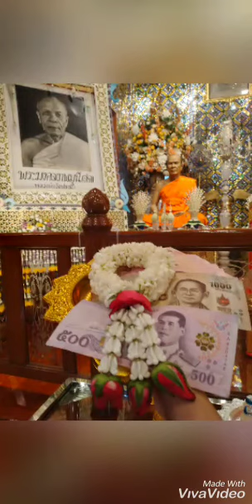ยุ้ยพาแม่ มากราบสักการะกายเนื้อหลวงปู่สด ที่วัดปากน้ำ 27 ต.ค. 2563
ยุ้ยพาแม่
มากราบสักการะกายเนื้อหลวงปู่สดที่วัดปากน้ำ
27 ต.ค. 2563